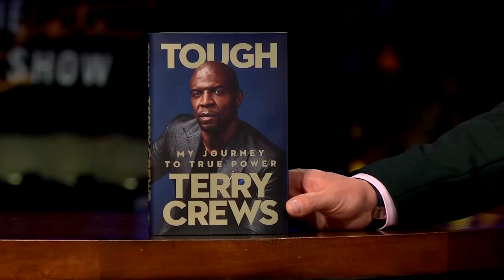Terry Crews Is the Best Kind of 'Tough'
James congratulates Terry Crews on his memoir "Tough: My Journey to True Power" which chronicles an intense period of Terry's life. And June Diane Raphael shares a critical piece of red carpet advice she once got from RuPaul.